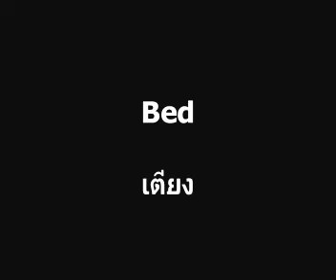ที่บ้าน - Langhub.com - เรียนภาษาอังกฤษ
ฝึกภาษาอังกฤษด้วยตัวเอง ฟรี! พยายามฝึกออกเสียงตามให้เหมือนเจ้าของภาษา จะช่วยให้เราสามารถนำไปใช้ในการสื่อสารสนทนาภาษาอังกฤษได้อย่างถูกต้อง  พูดออกเสียงบ่อยๆ แล้วความมั่นใจและความชำนาญจะตามมา!

หากท่านสนใจเรียนรู้เพิ่มเติม ดาวน์โหลดบทเรียนภาษาอังกฤษในรูปแบบ mp3 และไฟล์วีดีโอ เพื่อฝึกภาษาอังกฤษ ฟรี ทั้งพูด ฟัง อ่าน และเขียน ได้ที่ Langhub.com